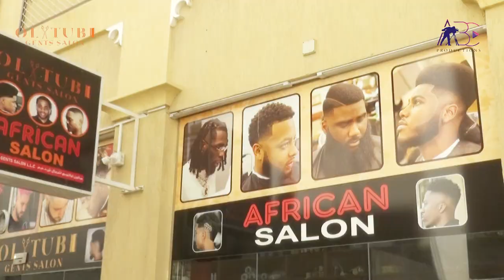Olatubi Gents Salon Dubai